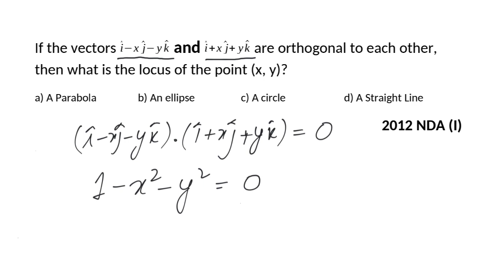Problem 17 || What is the locus of the point if the vectors are perpendicular || NDA Entrance Exam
Can you find the locus of the point (x,y)
nda 2022 exam preparation

If the vectors i ̂-xj ̂-yk ̂   and  i ̂+xj ̂+yk ̂ are orthogonal to each other, then what is the locus of the point (x, y)?

NDA maths practice problem
Maths by Ankurnegi
previous year NDA problem
NDA 2012 problem
Locus of the point
vectors are orthogonal
vectors are perpendicular